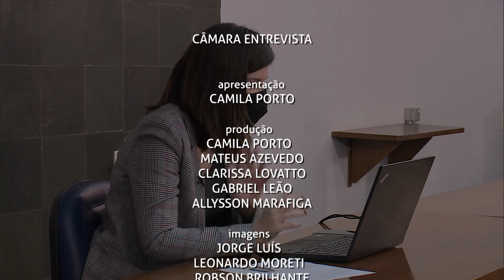Câmara Entrevista | Bruna De David - responsável pela Política da Saúde da Mulher no Município